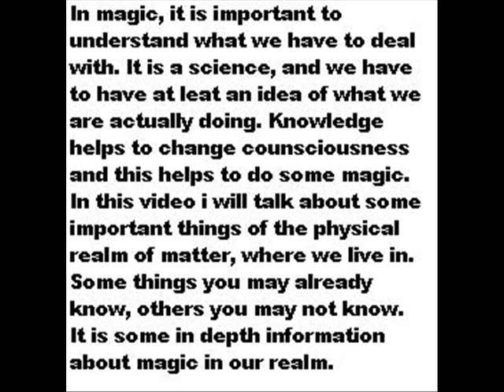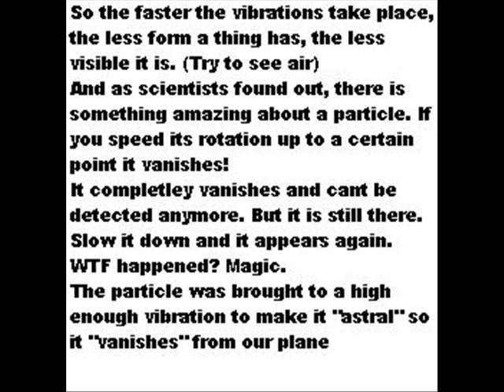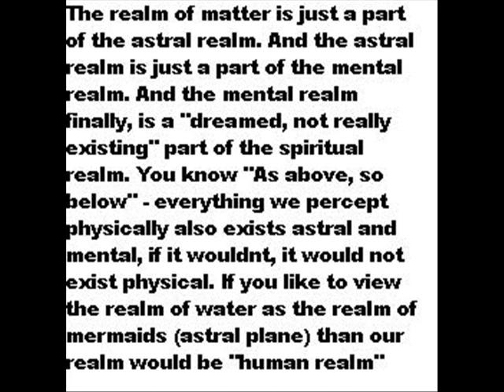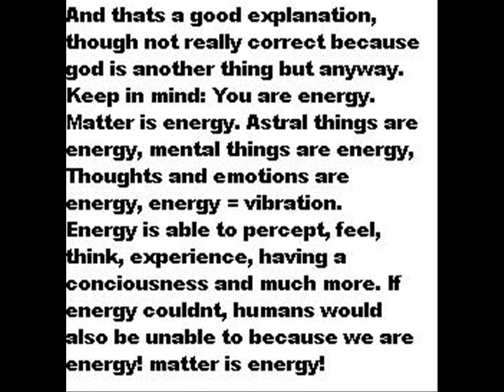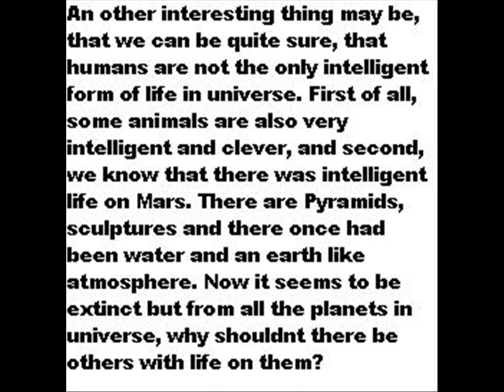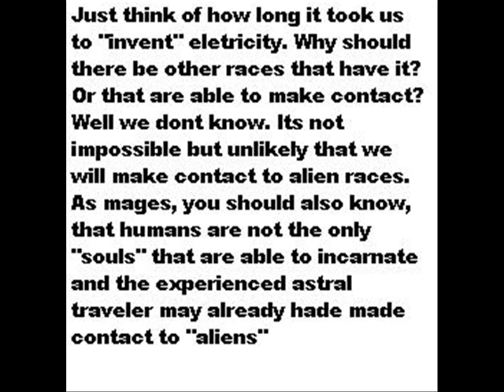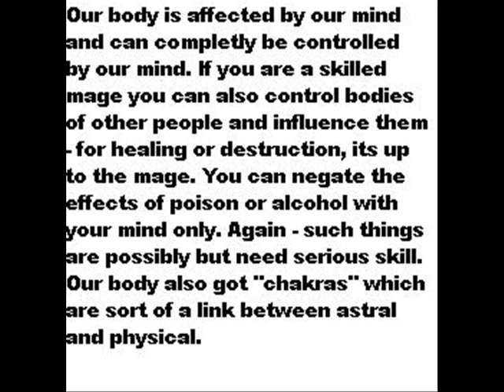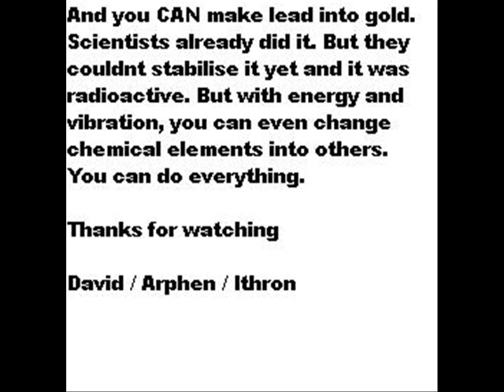Realm of matter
A video about our realm, the plane where we exist as humans. Please rate and comment and watch the introduction video if you havent already. Thanks.